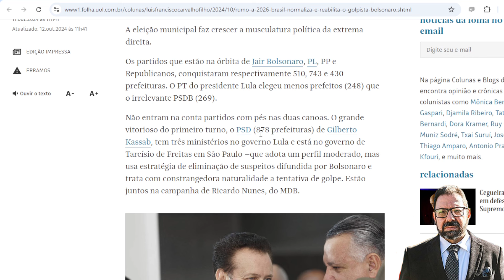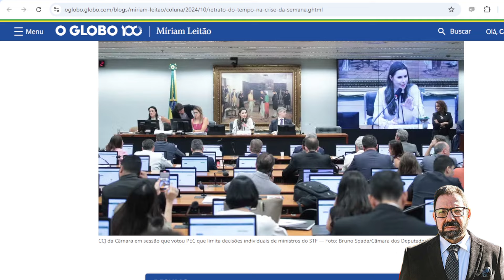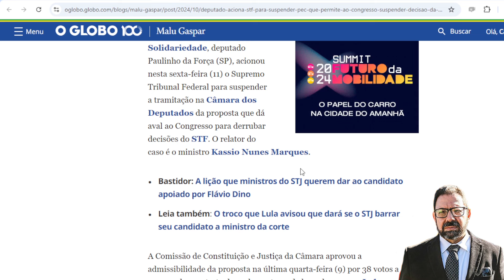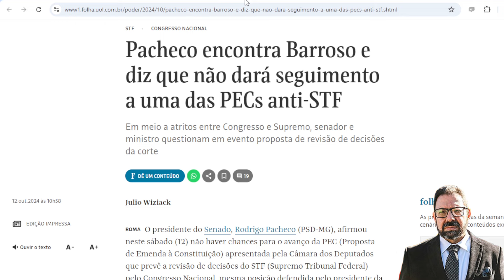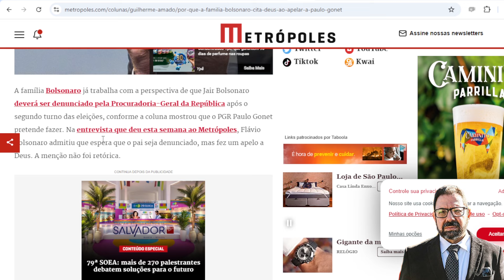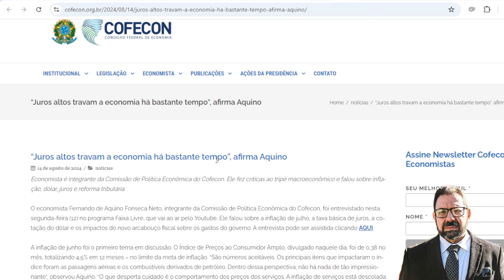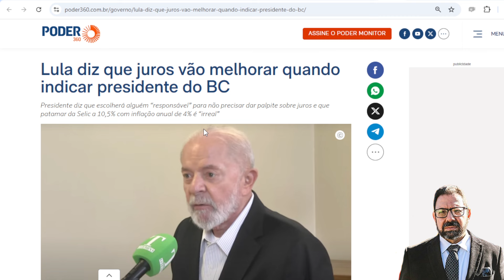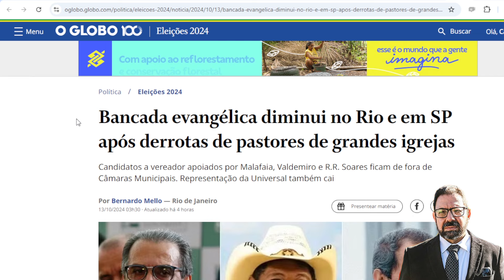Bolsonaro admite que PGR vai denunciá-lo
O bolsonarismo jogou a toalha e já reconhece publicamente que o Procurador Geral da República vai denunciar Jair Bolsonaro em novembro